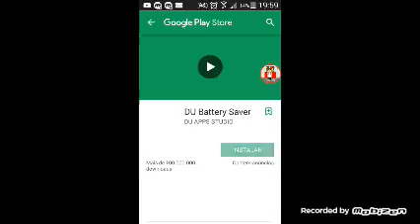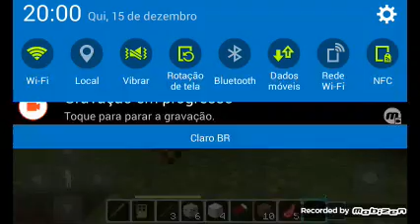Mundo da leticia:pt 2